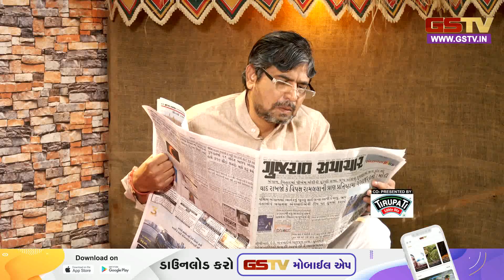Politics Nu Polam Pool | EP 10